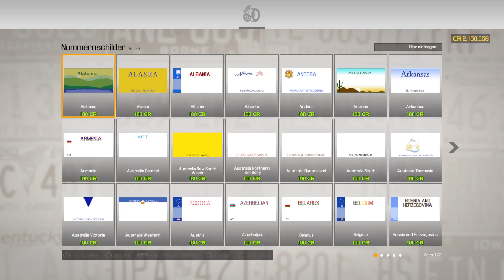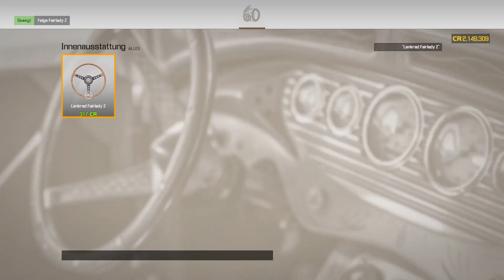Let´s Play Car Mechanic Simulator 2021 #185 | Da ist ja noch ein Fairlady | PS5